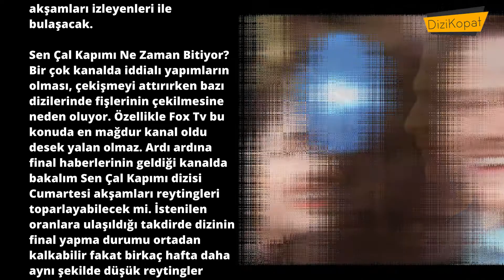Sen Çal Kapımı Final Mi Yapıyor? Sen Çal Kapımı Ne Zaman Bitiyor?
Finansajans.com- Yaz aylarında ilgi ile takip edilen Fox Tv’nin eğlenceli dizisi Sen Çal Kapımı son günlerde sadece final haberleri ile anılır oldu. Yayın gününde yapılan değişikliğin ardından izleyici Sen çal Kapımı dizisi final mi yapacak? Sen Çal Kapımı ne zaman bitiyor? Şeklinde soruların cevaplarını aramaya başladı.  Bizde sizler için araştırıp Fox Tv Dizisi Sen Çal Kapımı final mi yapacak sorusuna en doğru cevabı veriyoruz.